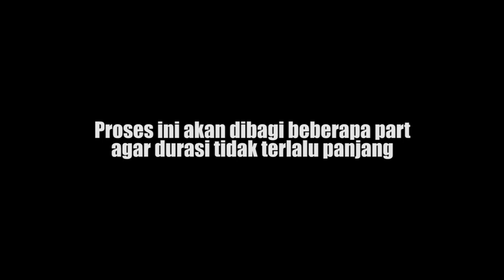Persiapan Upgrade rem F1ZR - PART 1 [Tutorial]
Proses pemasangan rem disc belakang F1ZR ini saya bikin jadi beberapa part karna durasi yg panjang...